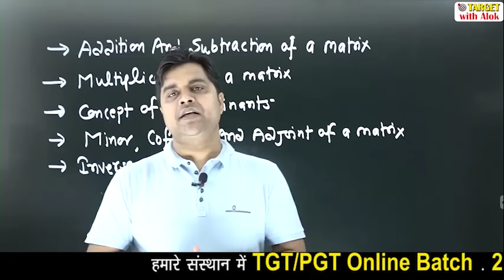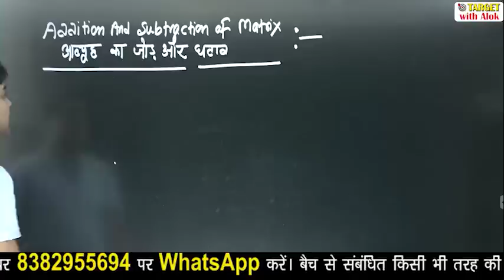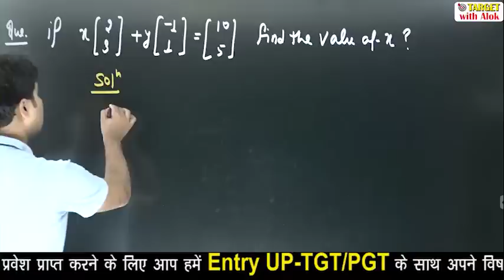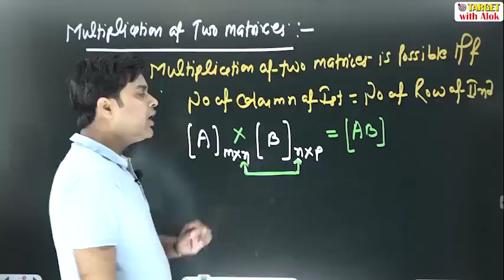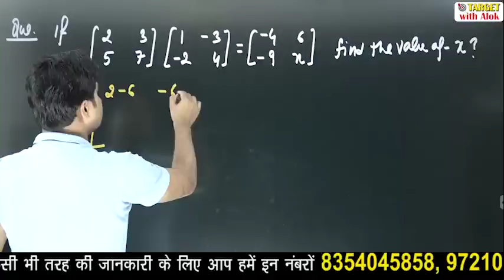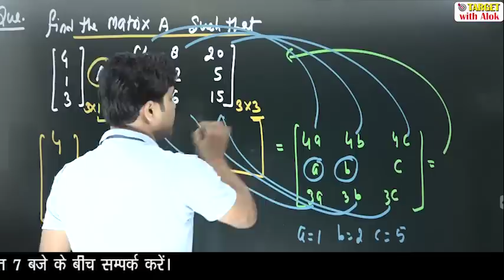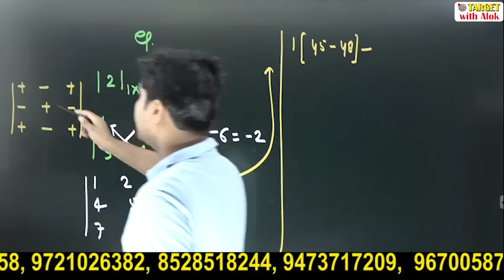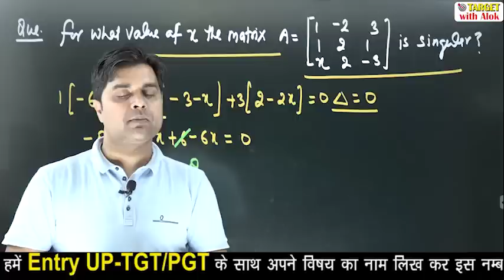TGT / PGT EXAM 2020 || गणित || Matrices आव्यूह (Part-2) || Target with Alok